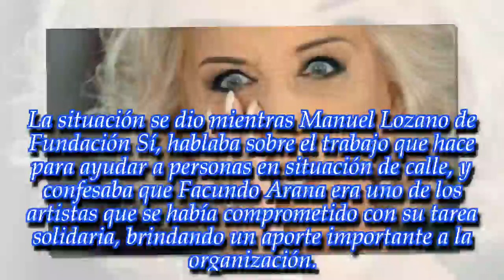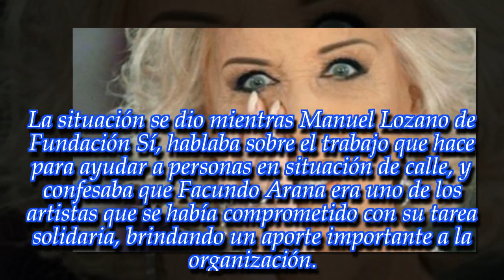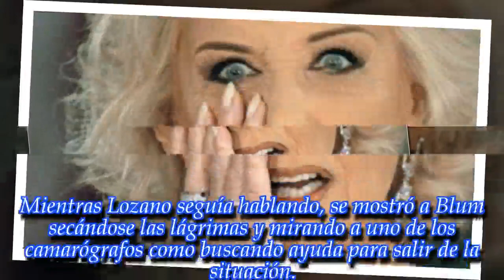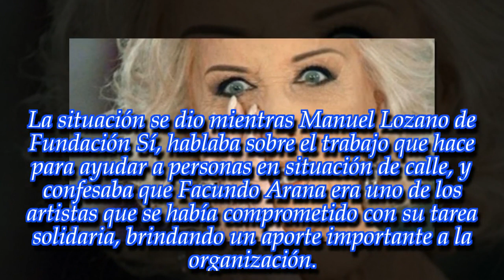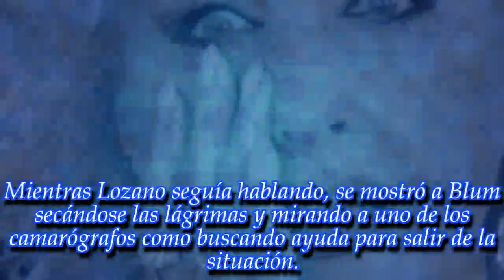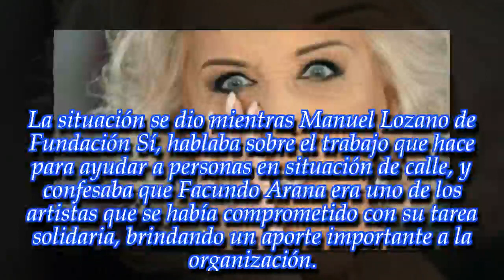NOTICIAS DE HOY - Una invitada de Mirtha Legrand pasó un incómodo momento en plena mesaza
Noticias Principales:
Una artista tuvo un pequeño percance en el último programa. ¿Cómo reaccionó la diva?